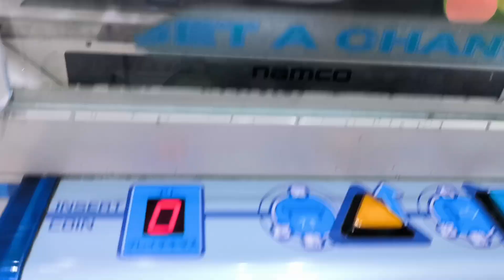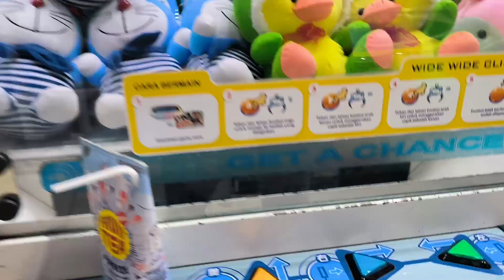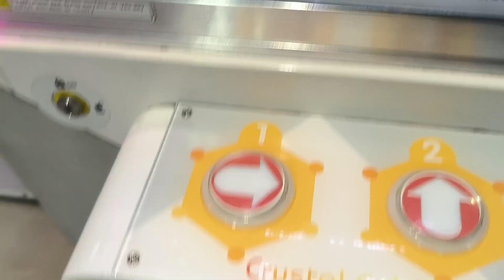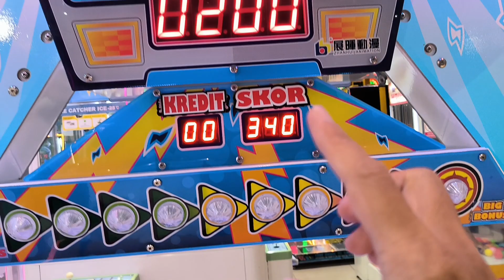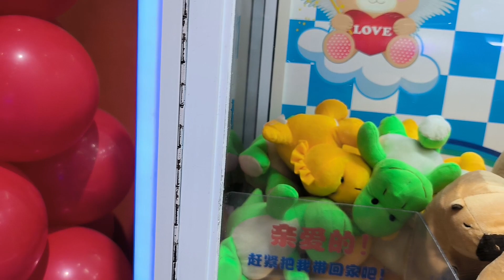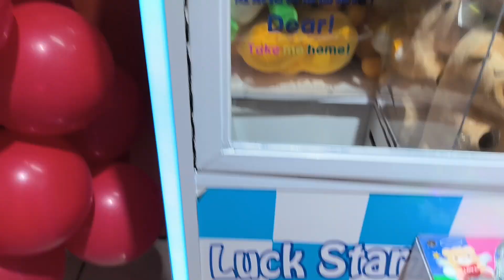GIVEAWAY Apakah Semua Bisa First Try | CMT Claw Machine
Halo CMT Claw Machine and Arcade Games Lovers
Jumpa lagi dengan CMT. Yuk main lagi dan dapatkan hadiah sebanyak-banyaknya.